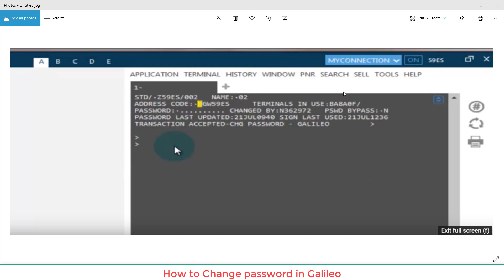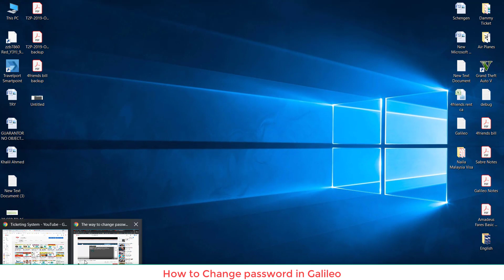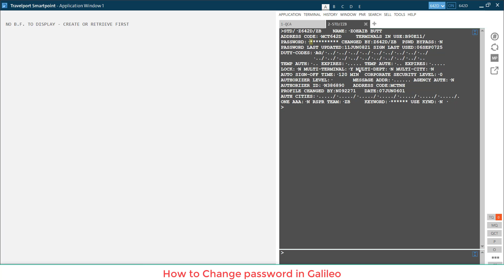Galileo Password Change With in 1 Mint || How To Change Galileo Password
Change Password. You can change your password by clicking the Tools menu, then selecting Change Password. The system will allow 5 incorrect passwords before the user login is locked.Then u will call to Galileo Help line..